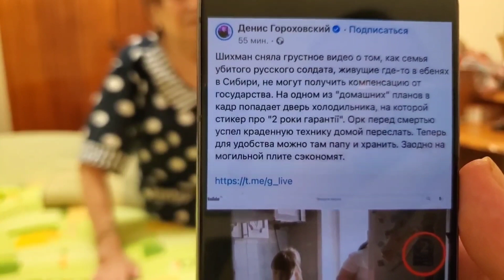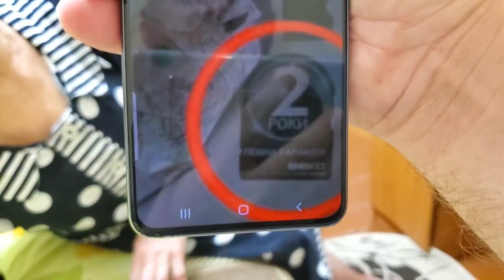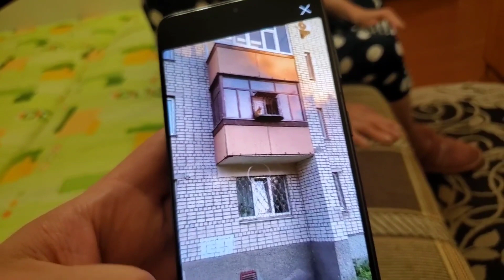Все решилось Мама кричала на зритей в туалете